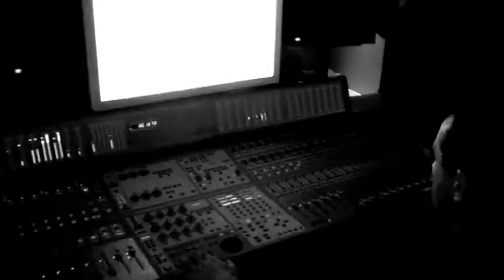Teaser RCP.m4v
En direct de la Banlieue Lyonnaise... RCP toujours là...